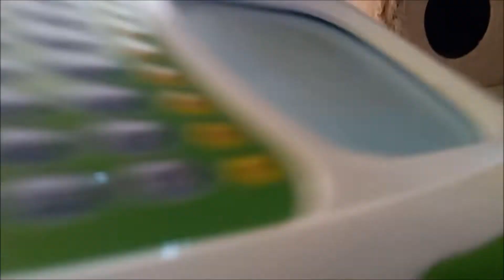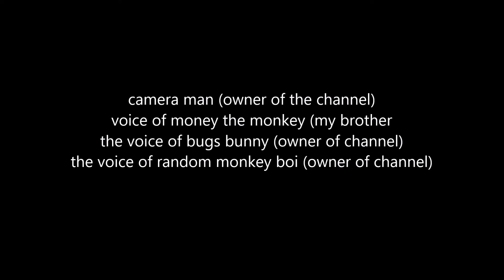the road trip ep 2 (aka 9 minutes of pure garbage)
just a nother video this is technilly the boring day but as a road trip